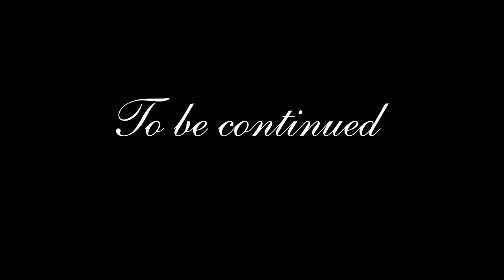It Possible to Building Underground House with Decoration Underground Living Room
Turn on a small bell 🔔  If you want to see my next video

Dear Mr/Ms
We will make more videos fill up your relaxation and experience, your comment is valued survey of our video quality.

best regards,
Wilderness TV Show